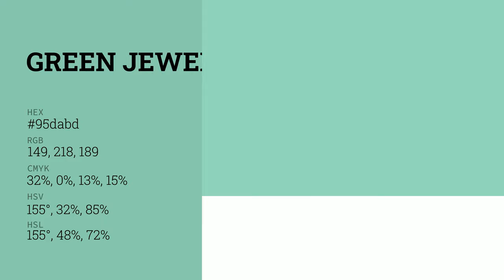Green Jewel color 95dabd hex color - Green color - Warm color 95dabd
What color is Green Jewel ? 95dabd hex color - Green color - Warm color 95dabd

Hex 95dabd Color Code is also known as Green Jewel color.

Hex 95dabd Color code in RGB color code model is created after adding 58.43% red color, 85.49% green color and 74.12% blue color.
Hex 95dabd Color code in CMYK color (process color) code model is generated after subtraction of 31% cyan, 0% magenta, 13% yellow and 14% black.